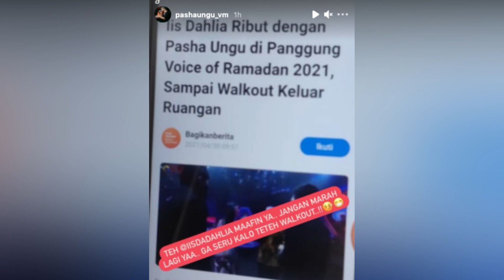IIS DAHLIA MARAH PERGI DARI ACARA, PASHA UNGGU MINTA MAAF MESKI MERASA TAK BERSALAH